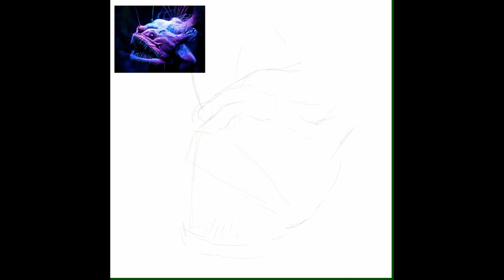Let's Draw: Angler Fish Time lapse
A digital painting of an Angler fish done using Procreate.